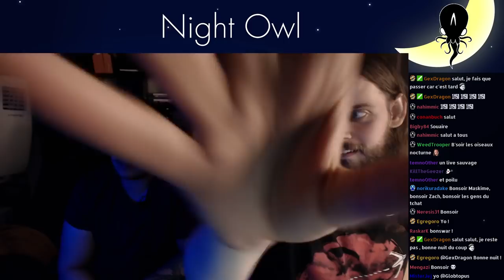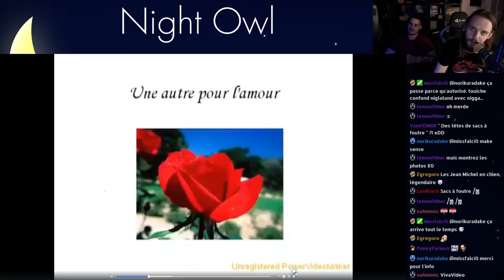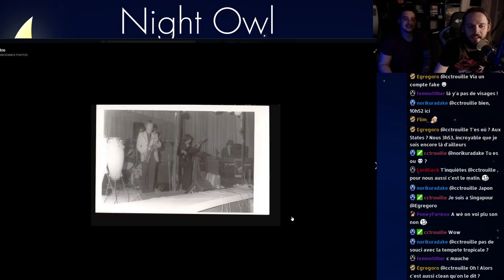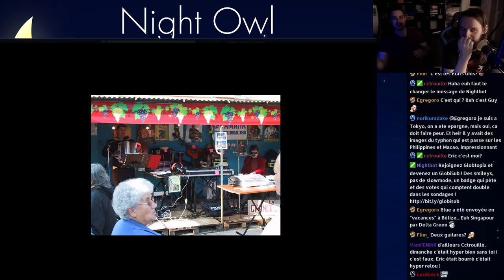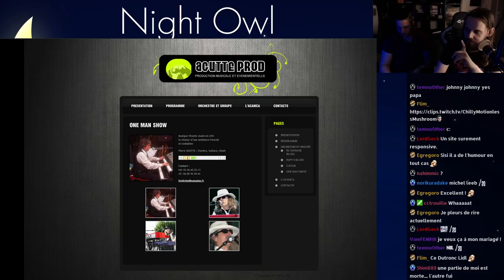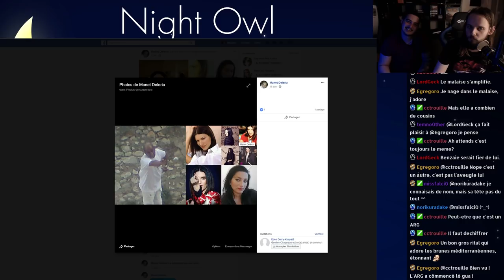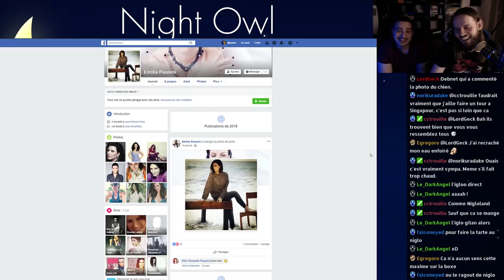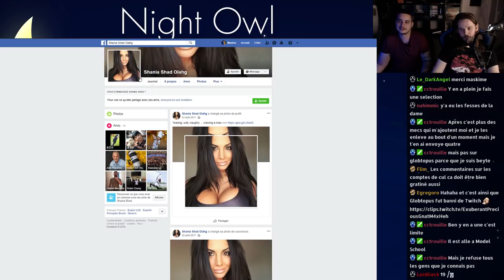Night Owl - Le fameux live facebook avec Zach !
Un live légendaire !